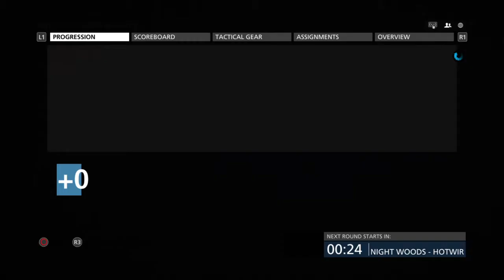WHY YOU CAMP!?!?